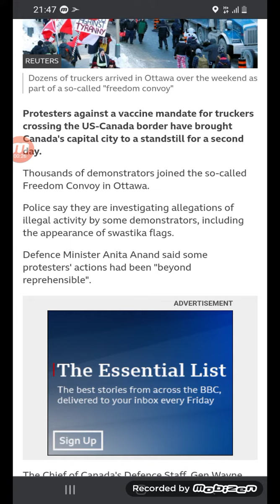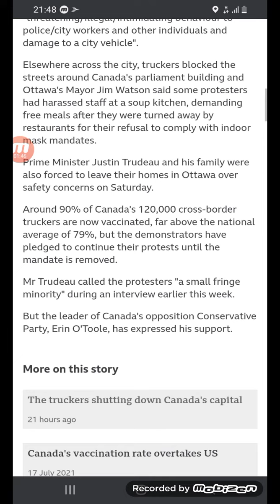Freedom convoy: Truckers cause chaos in Ottawa after second day of protests - BBC